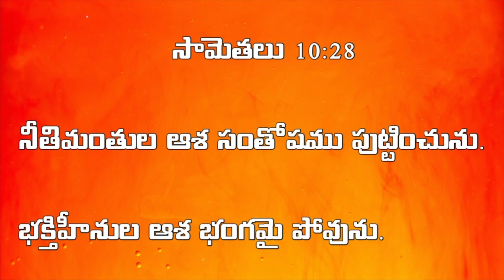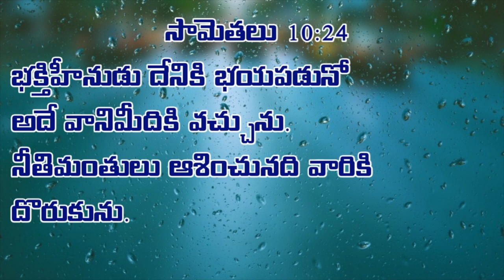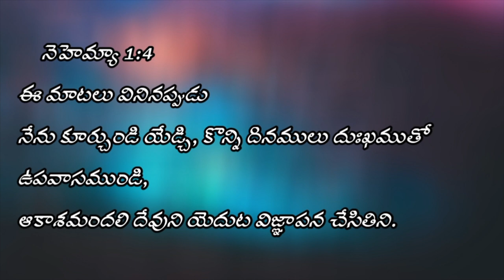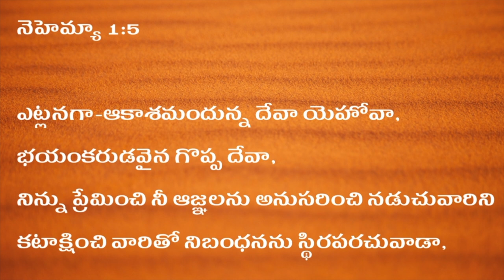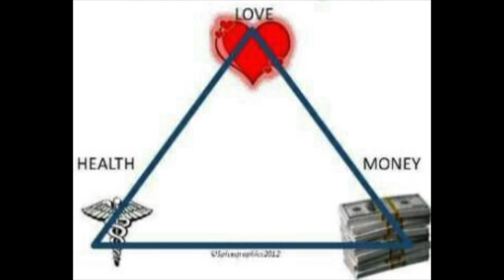నీ ఆశ భంగము కాదు ll అద్భుతమైన సందేశం తప్పక చూడండి ll by పాస్టర్ ప్రభాకర్ గారు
నిత్య నిబంధన మందిర్
మడూర్ రోడ్డు
ప్రొద్దుటూరు.
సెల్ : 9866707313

నా సాక్ష్యం క్లుప్తంగా.
నా పేరు ప్రభాకర్.నేను రామమూర్తి, సత్యవతి దంపతులకు 1976వ సంవత్సరం జూన్ నెల 26వ తేదీన జన్మించాను.మా సొంత ఊరు ఖమ్మం జిల్లా మధిర మండలం మాటూరు గ్రామము.మేము హైందవ కుటుంబానికి చెందినవారము.మా తల్లిదండ్రులకు నలుగురు సంతానము మొదట అక్క తరువాత అన్నయ్య , తర్వాత నేను చివరిగా తమ్ముడు.

                                     నాకు 17 సంవత్సరాల వయస్సు లోనే ఒక సంస్థలో ఫీల్డ్ ఆఫీసర్ గా ఉద్యోగము వచ్చింది.అది తెలుసుకున్న నా స్నేహితుడు చిన్న వయస్సులోనే నీకు చక్కటి ఉద్యోగం వచ్చింది గనుక యేసు ప్రభువును నమ్ముకో ఇంకా ఆశీర్వదిస్తాడు అని చెప్పాడు.అప్పటినుండి నేను క్రమముగా చర్చికి వెళ్లడం ప్రారంభించాను.5వ వారము చర్చికి వెళ్ళుచుండగా విషయం నా తల్లికి తెలిసి వెళ్లొద్దని చెప్పింది.ఆగిపోయాను.తరువాత రోజు ఆఫీసుకు బయలుదేరుతుండగా ఒక దిగ్భ్రాంతికరమైన వార్తను విన్నాను.అదేమంటే మా కంపెనీకి ప్రస్తుతం ఫీల్డ్ ఆఫీసర్స్ అవసరం లేదని చెప్పారు.ఉద్యోగం పోయింది.

కొన్ని నెలల తరువాత.

                              మా ఇంటి పక్క వారు ఒక క్రైస్తవ అమ్మగారిని పిలిపించుకొని ప్రార్ధన పెట్టించుకున్నారు.ఆమెకు చూపు లేదు.బైబిల్ చదవడానికి నన్ను రమ్మని కబురు పంపారు. వెళ్తుండగా మా అమ్మ వెళ్ళొద్దని చెప్పింది.తక్షణమే ఆమె కళ్ళుతిరిగి పడిపోయి తనకేమయనదని మాట్లాడింది. అప్పుడు నేను బైబిల్ చదవడానికి పంపించలేదు గా అందుకే అనుకుంటా అన్నాను.సరే వెళ్ళమనింది వెంటనే అమ్మకు బాగయింది.

                              అప్పటికి దేవుని మహిమను రెండుసార్లు చూశాను.నాకు దేవునిపై నమ్మకం కలిగింది కానీ చర్చికి వెళ్లే అవకాశం లేదు.అప్పటికి మూడు సంవత్సరములుగా అన్నయ్య కు ఆరోగ్యం బాగుండడం లేదు.హాస్పటల్ కి వెళ్ళిన బాగవలేదు.పుణ్యక్షేత్రాలకు మాంత్రికుల దగ్గరకు తిరిగిన ప్రయోజనం లేకుండా పోయింది.పరిస్థితి ఇలా ఉండగా నాకు కడుపు నొప్పి ప్రారంభమై రెండు నెలలుగా భయంకరముగా బాధిస్తుండగా ఆపరేషన్ చేసారు. అప్పటికి బాగావలేదు.ఆ పరిస్థితుల్లో  కుటుంబము చాలా కృంగిపోసాగింది . నేను మా అన్నయ్య మా జీవిత ఆఖరి దినాలలో ఉన్నాము .మా గ్రామస్తులందరూ వచ్చి చూసి బాధపడి జాలి చూపించి వెళ్లిపోతున్నారే తప్ప సహాయం చేసేవారు ఎవ్వరు లేకపోయారు. మా తల్లిదండ్రులు మా కుమారులు మాకు దక్కరా ? కాపాడే దేవుడే లేడా ? అని దుఃఖిస్తున్నారు. ఈ పరిస్థితి అంతా చూసిన నా స్నేహితుడు యేసు క్రీస్తు మహిమ గురించి తెలియజేశాడు.తర్వాతిరోజు దైవసేవకులను మా ఇంటికి తీసుకొనివచ్చి ప్రార్ధన చేయించాడు. వారు ప్రార్ధించగా రెండు దినములలోనే ప్రభువు మాకు ఆరోగ్యం ప్రసాదించాడు.

                             మమ్ములను స్వస్థపరచిన దేవున్ని పరిపూర్ణముగా నమ్మి బాప్తిస్మము పొందాము.లక్ష్మీనారాయణ గా ఉన్న అన్నయ్యను జాషువా గా, శ్రీనివాసరావు గా ఉన్న నన్ను ప్రభాకర్ గారు దేవుడు మార్చాడు.నాకు స్వరూప రాణి తో వివాహం జరిగింది.ఇద్దరు కుమారులు ప్రదీప్ కుమార్ నవజీవన్ కుమార్ లను దేవుడు దయచేశారు.ఆత్మీయ జీవితము లో నమ్మకముగా కొనసాగుతుండగా అన్నయ్యను దేవుడు తన సేవకు పిలుచుకున్నాడు. ఇప్పుడు ప్రభువు సేవ చేస్తున్నాడు.

                            ప్రభువు చెంత నా జీవనోపాది నిమిత్తమై ప్రార్ధిస్తుండగా,  ఒక కంపెనీ ప్రారంభించమని దేవుడు దర్శనమందు తెలియజేశారు.ఆ విధముగా ప్రభు ప్రదీప్ ఐరన్ సేఫ్ కంపెనీ పేరుతో  ప్రారంభించాను.ఐదుగురు పనివాళ్ళతో ప్రారంభించిన దానిని దేవుడు బహుగా ఆశీర్వదించాడు. అదే సమయములో దేవుడు తన సేవనిమిత్తము పిలిచాడు కానీ నేను రాలేనని చేయలేదని ఒక సంవత్సరం ఆయన మాట వినలేదు.తత్ఫలితంగా మాకున్న పొలము శత్రువు చేతికి పోయింది.అది మరలా మాకే వస్తే సేవకు వస్తానని తీర్మానం చేసుకున్నాను. దేవుడు ఆశర్యకరముగా దయచేసాడు.కానీ సేవ చేయడానికి మనసు రాలేదు కంపెనీ ఆ విధముగా కొనసాగిస్తున్న సమయములో బ్యాంకు వాళ్లు 18 బీరువాలు ఆర్డర్ ఇచ్చారు.మరుసటి రోజే ఐరన్ రేట్ పెరిగింది.నష్టం రావడం ప్రారంభమైంది.నీవు నా సేవకు రాకపోతే ఉన్నదంతా పోతుందని ప్రభువు చెప్పారు. అప్పుడు నా కుటుంబముతో ఆయన సేవకు రావడం జరిగింది.ఆయన సేవలో ఎన్నో భయంకర పరిస్థితులు ఎదురైనప్పటికీ దేవుని కృప ద్వారా జయిస్తూ ఆయన పిలుపును జ్ఞాపకం చేసుకుని వెనుకంజ వేయకుండా నడిపిస్తున్నాడు.ఎనిమిది సంవత్సరాలు ఒక సంస్థలో చేసాము.తరువాత దేవుని దర్శనాన్ని బట్టి కడప జిల్లా ప్రొద్దుటూరు కు రావడం జరిగింది.ఇక్కడ దేవుడు మహిమ గలిగిన తన పరిచర్యను గొప్పగా జరిగిస్తున్నాడు.
                        అనేక ఆత్మల రక్షణార్ధమై మేము చేస్తున్న ఈ పరిచర్యను దేవుడు దీవించులాగున మా కొరకు ప్రార్ధించండి.

దేవుడు మిమ్మును ఆశీర్వదించును గాక  ఆమెన్